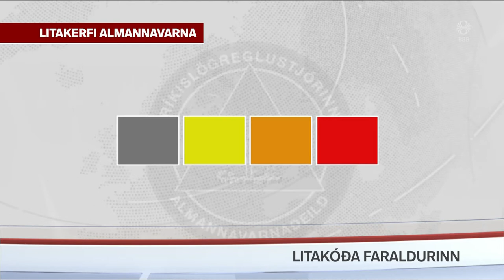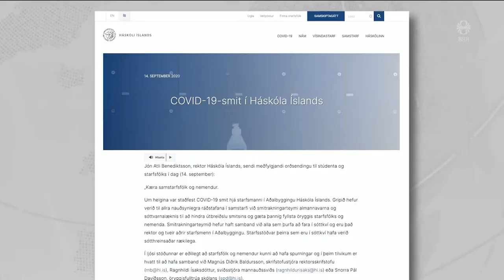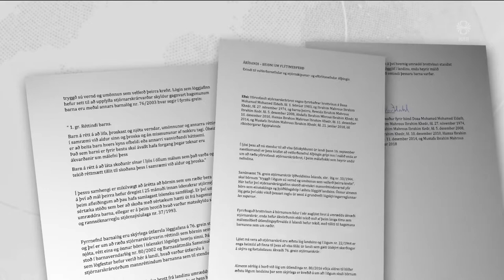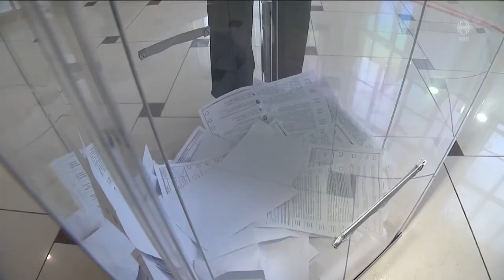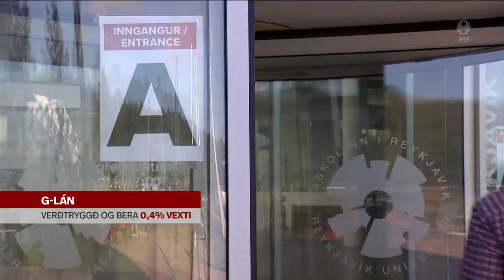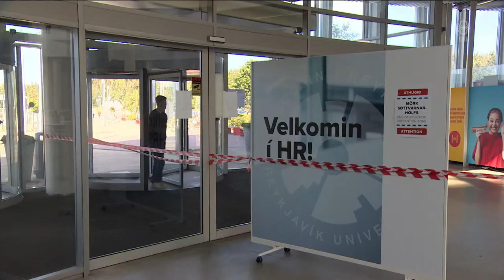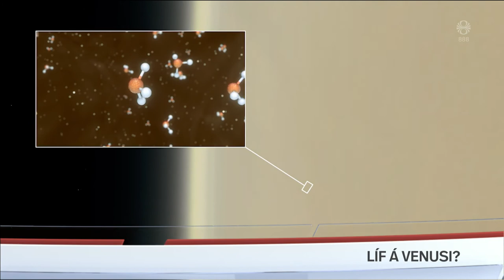Fréttir - 14. sep 2020